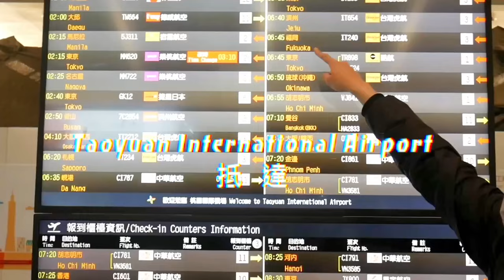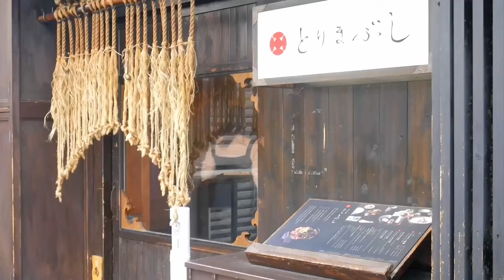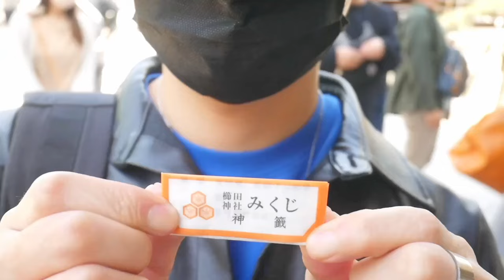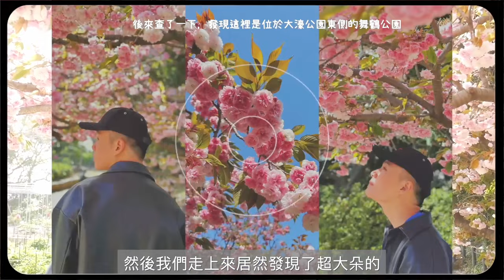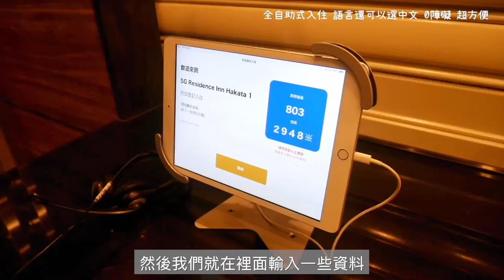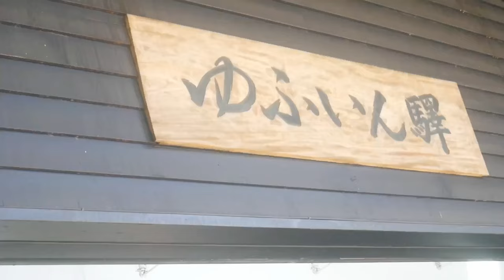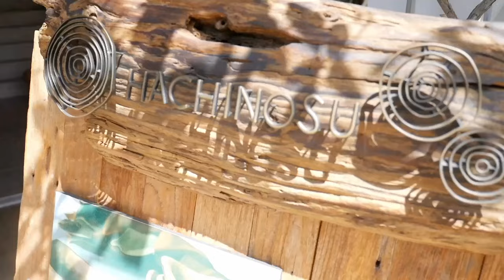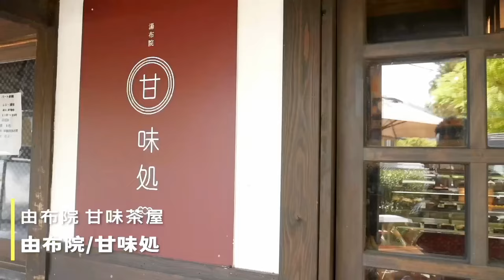福岡初訪Vlog|超美櫛田神社參拜|超高CP值住宿|第一次櫻花樹0距離|由布院好逛好吃❤️|誤入宮崎駿的歐洲小鎮🥰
HIIIII大家，好久沒上片了，這次送上解封後首次初遊福岡的Vlog
我很認真剪，希望你們看得會開心😂
這次吃好吃滿，都會把直得分享的店剪出來給大家
由於影片太長，這次會分上下集，請大家不吝給讚加分享啦～
最後～九州真的很棒耶，很值得去！

同步也把這次去的行程列出來，雙手奉上給大家自行取用囉！

2:13👉中州の水炊き鶏料理屋 「とりまぶし」
5:09👉櫛田神社 くしだじんじゃ
6:15👉大濠公園
6:49👉舞鶴公園
7:37👉珈琲美美 CAFE BIMI
10:27👉博多らーめん ShinShin
15:55👉ゆふいんちょう Yufuin（由布院）
17:32👉壺焼きいも専門店 Yufuin Honey Potato
19:50👉MUGI KURA COFFEE
20:06👉YUFUIN FLORAL VILLAGE
20:38👉金麟湖 きんりんこ
21:09👉由布院/甘味処
22:30👉湯布院 燒餅
23:32👉元祖もつ鍋楽天地

我會很開心的！